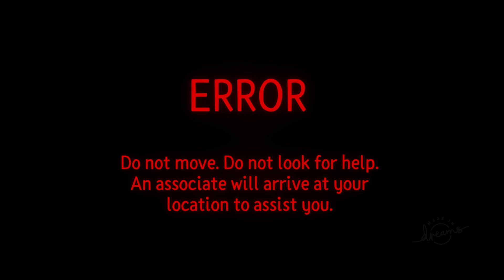[見事な作品 #78] GALAXY CADET 2020 『Dreams』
インベーダーのようなゲームかと思ったら……。
ホラーゲームでした。怖かった。